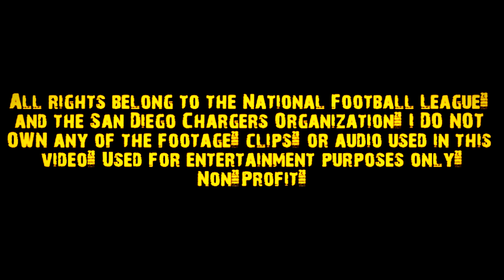Jason Verrett 2015 Highlights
Jason Verrett 2015 season highlights. Jason Verrett ultimate highlights. Jason Verrett san diego chargers highlights.

Songs:
1) Drake - Im on one